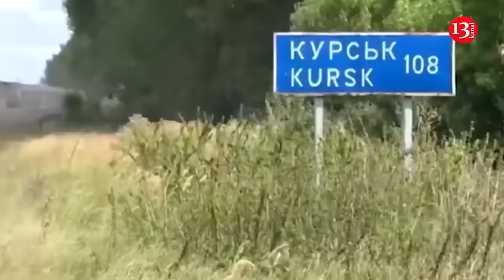NATO to deploy armored brigade in Finland to protect against Russia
NATO is planning to deploy an armored brigade to Finland to protect the country. According to the Finnish publication Iltalehti, the brigade, numbering approximately 4,000–5,000 soldiers, will be stationed in the city of Mikkeli, which is just over 100 kilometers from the Russian border.

NATO sources told Iltalehti that decisions on the matter have already been made, and NATO and Finland will publicly and officially announce the establishment of NATO headquarters in Mikkeli in the coming weeks.

It is noted that weapons for the NATO armored brigade will also be stored in Finland, including armored vehicles.

“The Finnish Defence Forces and the national leadership have concluded that Finland needs the presence of soldiers from NATO countries on Finnish soil to enhance preventive deterrence. NATO brigade officers, soldiers who guard and service weapons, and soldiers responsible for troop logistics will be permanently present in Finland,” the statement said.

It is noted that NATO considers the brigade’s ground forces unit as a combat unit capable of delivering a strike that has a preventive effect. NATO ground forces brigades also protect Estonia, Latvia and Lithuania.

Lithuania has begun construction of a base for German troops 20 kilometers from the Belarusian border as part of NATO efforts to strengthen the border.

The base will house up to 4,000 combat-ready German troops. This will be the first permanent foreign deployment of German troops since World War II.

The base will operate near the capital Vilnius and just 20 km from Russia’s ally Belarus. It will store and service tanks and other equipment, and will also have shooting ranges. Lithuania will spend more than a billion euros over the next three years to develop the base in one of the largest construction projects in its history, according to Lithuania's defense minister, Raimundas Vaiksnoras. The base will operate near the capital Vilnius and just 20 km from Russia's ally Belarus. It will store and service tanks and other equipment, and will also house shooting ranges. Earlier, Latvia and Estonia also announced the strengthening of the border with Russia. Thus, "dragon's teeth" and border protection structures were installed along the border of Latvia with Russia and Belarus.